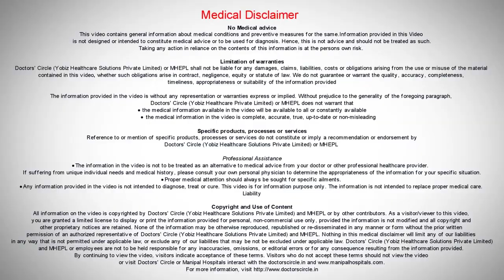How is Lupus diagnosed? | Lupus Diagnosis | Lupus Treatment | Dr. Yogesh Preet Singh | Manipal.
Here is a brief video talk about the diagnosis of lupus by Dr Yogesh Preet Singh who is the Consultant Rheumatologist & Immunologist at Manipal Hospitals.

There is no single conclusive lab test for Lupus. It is thus difficult to diagnose. The diagnosis is unique and mostly based of symptoms. Certain antibodies in the blood, if detected, can suport the diagnosis. The presence of antinuclear antibodies is particularly indicative.

Rheumatology:
Rheumatological diseases are one of the most common disorders in the community affecting about one-third of the adult population. These include a spectrum of disorders ranging from soft tissue rheumatism to arthritis that affects the joints, muscles, and bones. Manipal Hospitals' Rheumatology Department offers complete assessment and management for a wide range of rheumatic problems. The team of world-renowned rheumatologists has immense experience in diagnosing and treating the various musculoskeletal disease, and systemic autoimmune conditions referred to as rheumatic diseases.

Manipal Hospitals Bangalore is ranked one of the nation's top hospitals, and its Rheumatology practice is the most comprehensive in the country. Manipal Hospitals' rheumatologists are constantly pushing the limits and seeking novel methods to improve diagnosis and therapies for patients with rheumatic disorders through their research and collaborating with researchers worldwide.